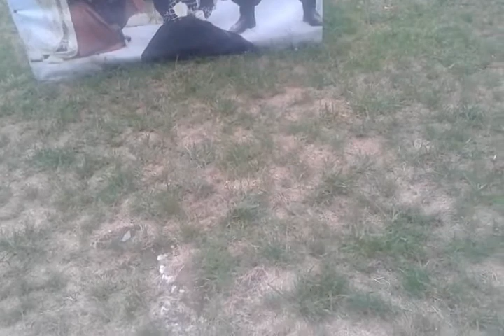Жизнь в Польше.гуляем вокруг замка.играем в шахматы.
гуляем в саду возле замка.жалко фонтаны не действуют.играем в шахматы.есть поле для гольфа.много роз.